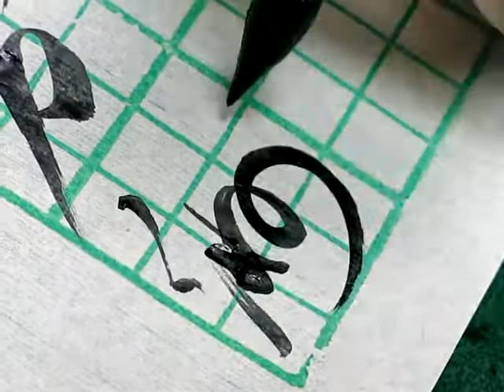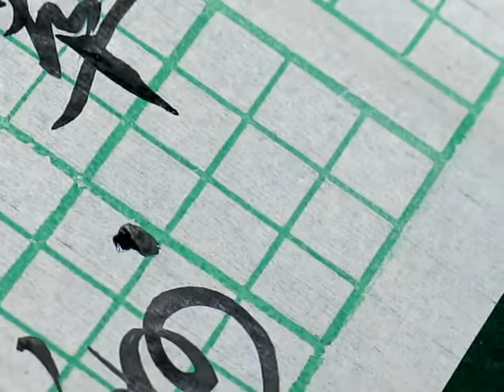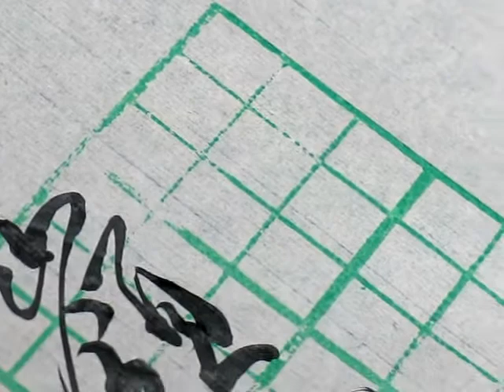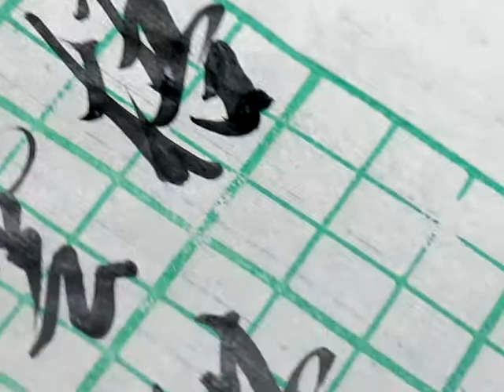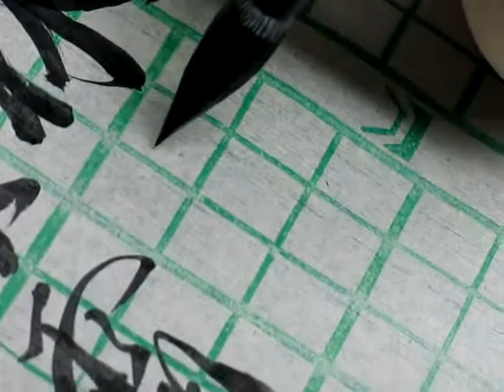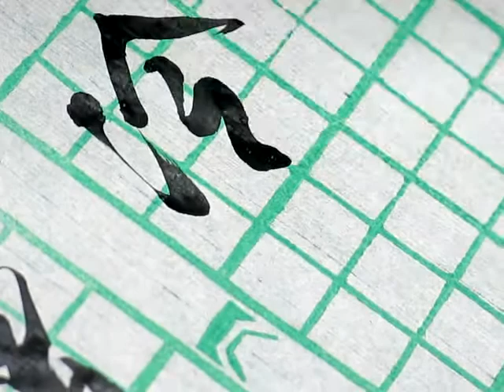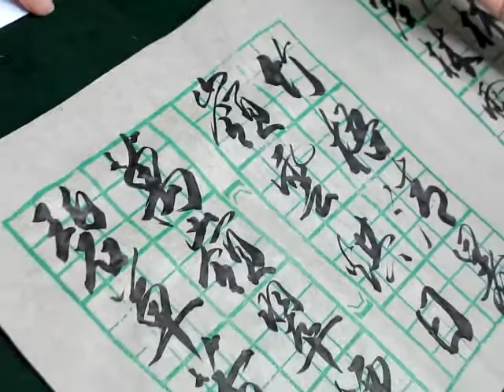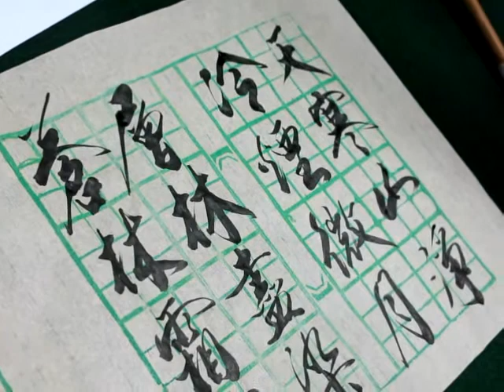顧老師書法示範2014-05-22_0156(碧草芳洲)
行書示範
春 - 碧草芳洲，萬嶺翠煙 ;   夏 - 嶺雲烘日，竹梧清暑 ;
秋 - 蒼林霜影，層林盡染 ;   冬 - 冷煙微月，天寒山淨。